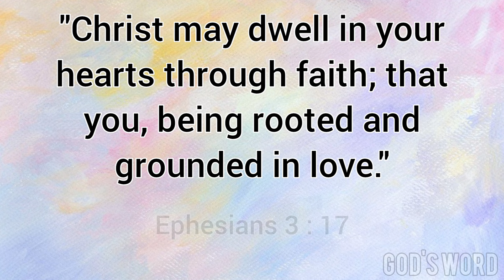Word of God and Prayer for the Day:Ephesians 3:17